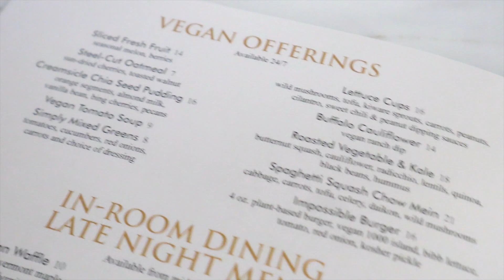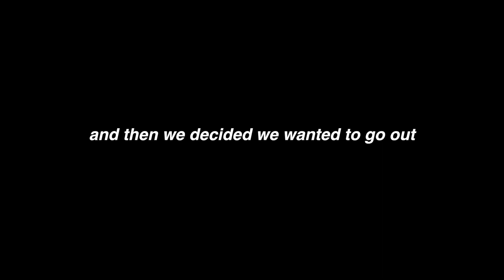24 HOURS IN VEGAS WITH REVOLVE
Big shoutout to Revolve for having me! Thank you guys so much for watching. I love you all. Leave a comment letting me know if you want some holiday inspired videos. ;)